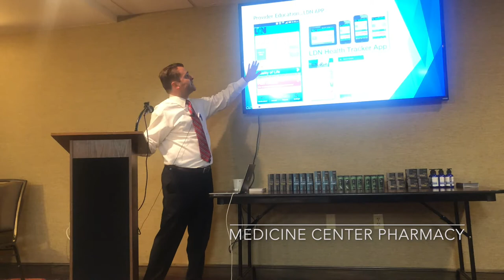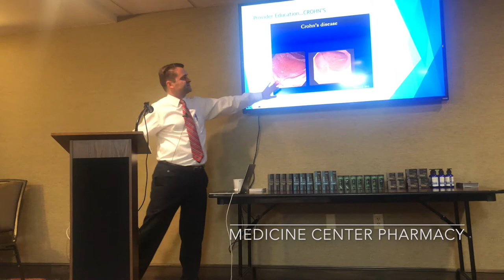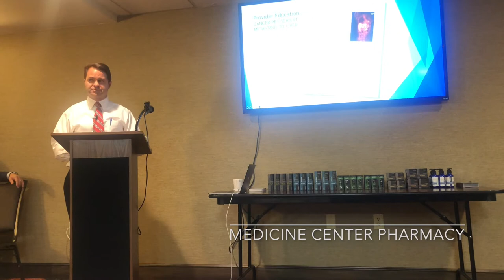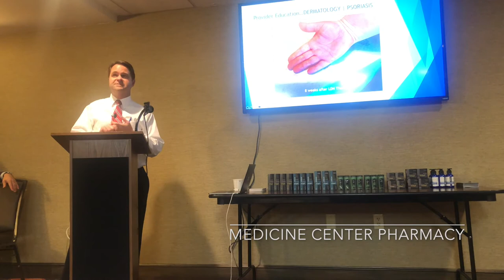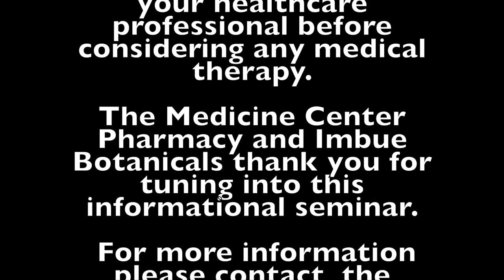The Utilization of Low Dose Naltrexone (LDN) as a Novel Treatment Option for Chronic Pain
Hosted by the Medicine Center Pharmacy and Pharmacist Brad White, we will review the specific chronic pain conditions for which LDN has been shown to be effective, non-opioid, treatment option for patients experiencing moderate to severe pain, inclusive of Complex Regional Pain Syndrome (CRPS), Fibromyalgia, Neuropathies, back pain and autoimmune disease.  In addition, LDN's unique ability to control pain in opioid-dependent patients, and assist in the tapering and elimination of opioids, will be reviewed. A comprehensive review of current literature will be discussed, its mechanism of action, as well as the clinical experience gained from the treatment of thousands of LDN patients, to form the clinical indication specific dosing guidance and titration protocols which are essential to achieving therapeutic success for patients.